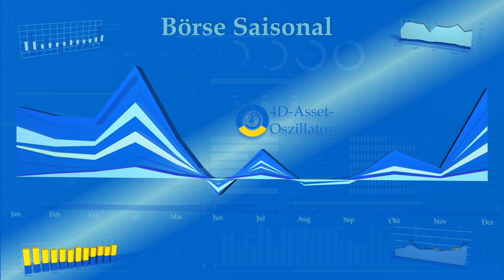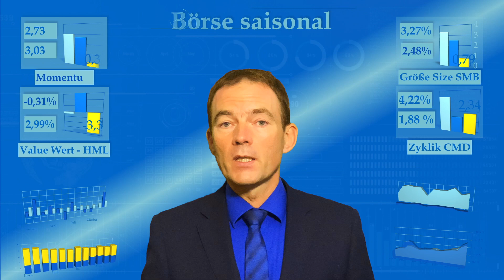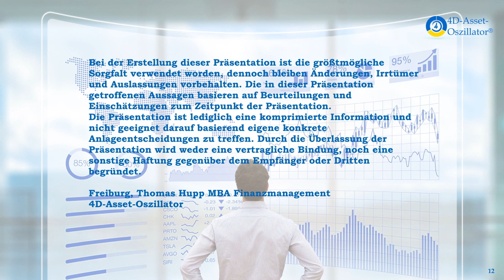Börse Saisonal November 2019: Aktienkurse steigen, das Risiko auch!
Börse Saisonal ist eine Aktienmarktanalyse, die Renditefaktoren auf ihre Saisonalität untersucht. Dadurch werden Informationen über das Anlegerverhalten offenbar, die anderen Kapitalmarktanalysen und Umfragen entgehen.  Welche Auswirkung das auf den Aktienmarkt hat, erfahren Sie in diesem Video.
Börse Saisonal berichtet auch über die saisonale Anlagestrategie mit dem MSF 4D-Asset-Oszillator, dem einzigen Fonds mit saisonalem Ansatz und Halloween-Effekt. Die Information über die Aktienbörsen und deren Marktteilnehmer richtet sich an private Geldanleger, die ihr eigenes Geld investieren, besonders aber an Vermögensverwalter und Fondsmanager, die Anlageentscheidungen für Ihre Kunden treffen. Besonders Fondsmanager und Vermögensverwalter, die das Risiko über die Aktienquote steuern, finden in diesem Video nützliche Informationen.